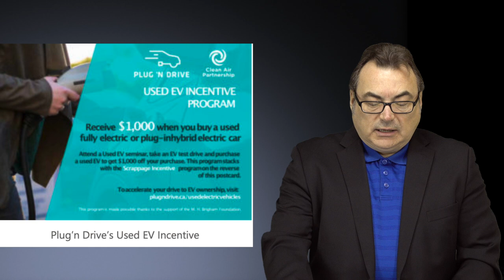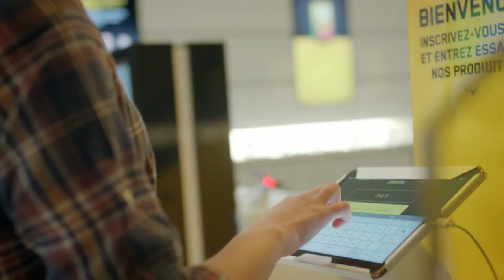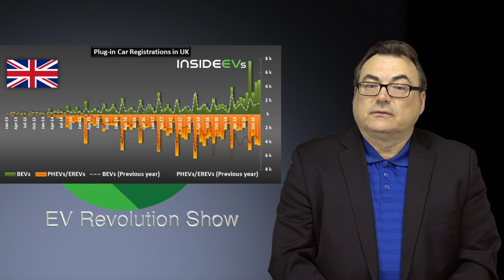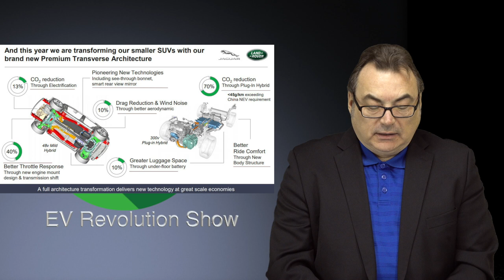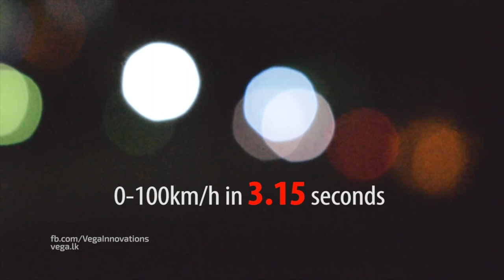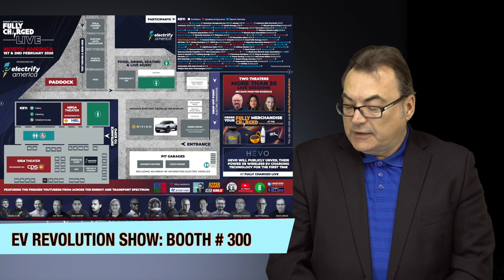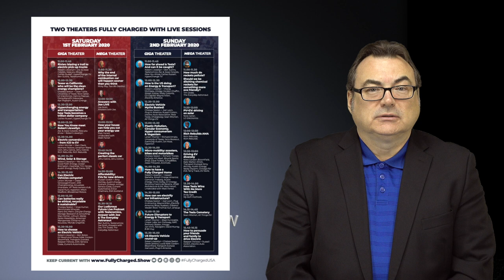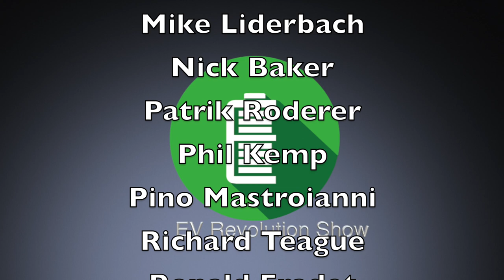Episode 78 - India & MG ZS EV, Sri Lanka EV Supercar, UK Plug-in Growth, Jaguar XJ EV & more news!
TIMESTAMPS:
Intro Credits:  00:00
Opening Remarks: 00:15
Ontario Canada Used EV Incentives: 00:30
Oklahoma USA Launches Statewide EV Charging: 01:42
Quebecor To Electrify Fleet: 02:41
UK Plug-in Growth for 2019: 03:32
Sono Motor Achieves Crowdfunding: 04:26
Jaguar XJ EV: 05:40
India Preorder Open for MG ZS EV: 06:40
Sri Lanka’s EV Supercar Vega: 08:13
Wrap Up/Patreon Thank You’s/Contact Information/End Credits: 10:27

“EVRevolution”